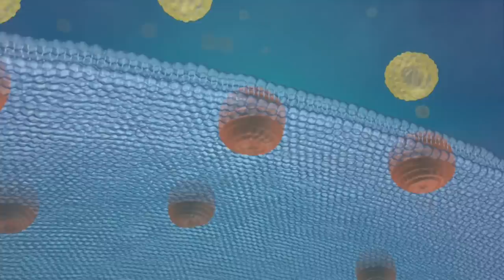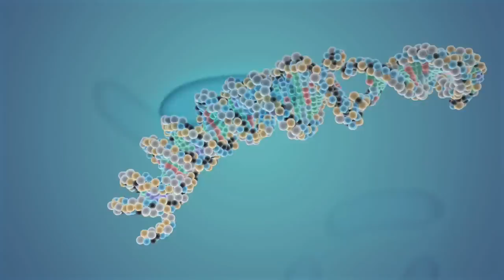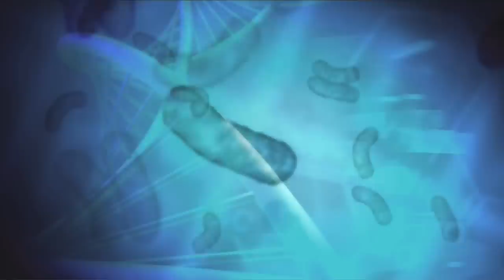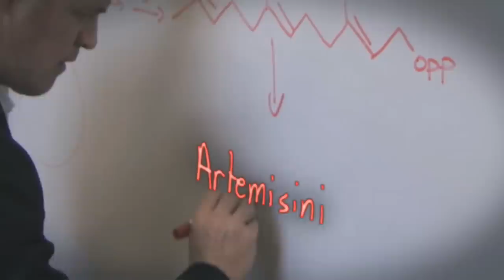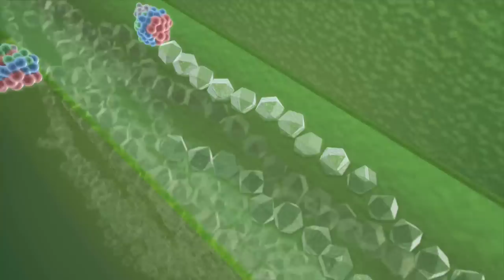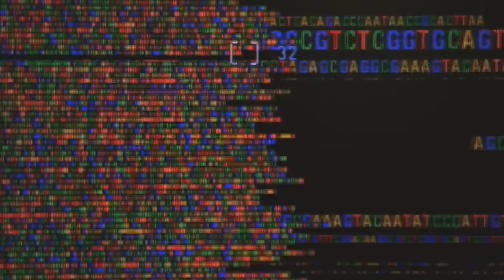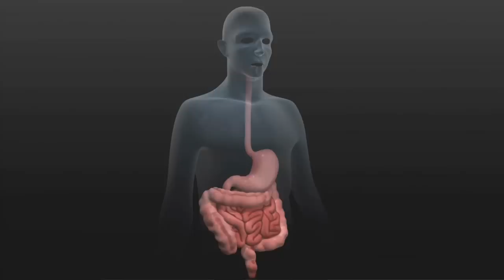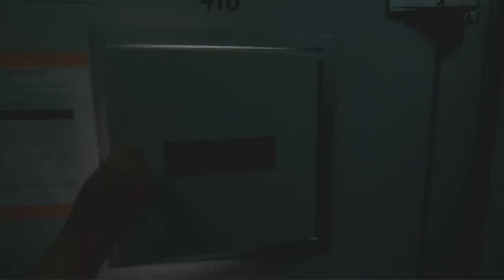Biotechnology at the Cutting Edge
Get an introduction to some of today's top researchers and the basics of biotechnology biofuel, genetics, health, and agriculture. This video features interviews with four leading scientists in biotechnology who tell us what drew them to the field:

Dr. Pardis Sabeti, Assistant Professor of Organismic and Evolutionary Biology, Harvard University
Dr. Jay Keasling, Chief Executive Officer, Joint BioEnergy Institute, U.S. Department of Energy
Dr. Karen Nelson, Director, Rockville, Maryland, Campus of the J. Craig Venter Institute
Dr. Robert Fraley, Executive Vice President and Chief Technology Officer, Monsanto Company

Note: A version of this video is available in the "Science in American Life" exhibition at the National Museum of American History.